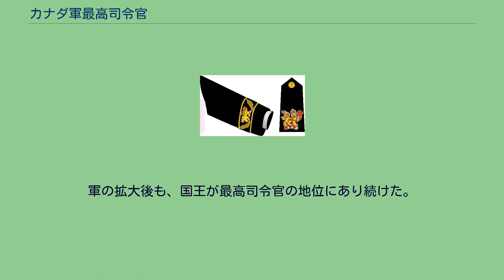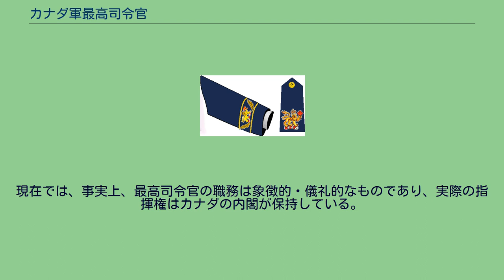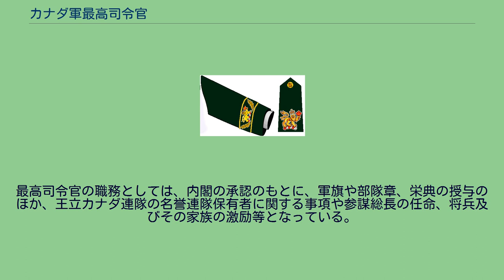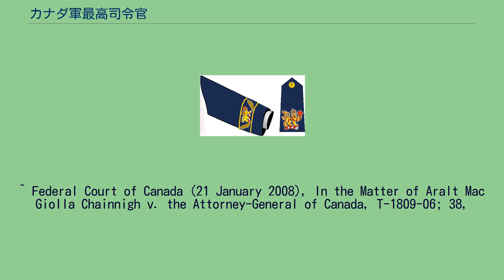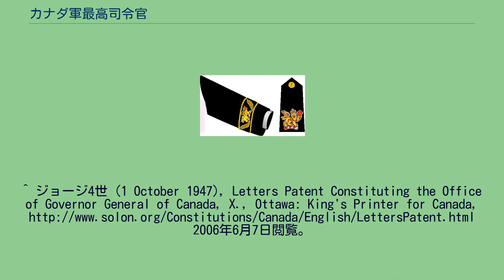カナダ軍最高司令官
カナダ軍最高司令官（カナダぐんさいこうしれいかん 英：Commander-in-Chief of the Canadian Forces 仏：Commandant en Chef des Forces Canadiennes）は、カナダ軍における最高の指揮権者を意味する。
憲法上、カナダ国王が権限を有するが、通常は、その代理であるカナダの総督が代行し、最高司令官(Commander-in-Chief)を称している。
1867年英領北アメリカ法は、カナダにおける陸海軍並びに陸上及び海上の民兵は、国王の指揮に服することを示した。
1904年になると民兵法の制定により、カナダにおける軍事上の司令官(Command-in-Chief of the Militia)は国王の代理である総督に移され、1905年には総督特許状もそのように改められた。
軍の拡大後も、国王が最高司令官の地位にあり続けた。
司令官の名称は、1910年の海軍省の設立に伴い、'民兵及び海上兵力最高司令官'(Commander-in-Chief of the Militia and Naval Forces)となり、1918年のカナダ空軍設立後は'民兵及び海空軍最高司令官'(Commander-in-Chief
of the Militia and Naval and Air Forces)、1947年には'総督職及び全カナダ最高司令官'(Office of Governor General and Commander-in-Chief in and over Canada)に変更されている。
1968年のカナダ軍の統合軍化の改革に際しても、軍最高位であることが継続された。
現在では、事実上、最高司令官の職務は象徴的・儀礼的なものであり、実際の指揮権はカナダの内閣が保持している。
最高司令官の職務としては、内閣の承認のもとに、軍旗や部隊章、栄典の授与のほか、王立カナダ連隊の名誉連隊保有者に関する事項や参謀総長の任命、将兵及びその家族の激励等となっている。
また宣戦布告文書への署名もその職務にある。
^ a b c Office of the Governor General of Canada, Role and Responsibilities 」 Commander-in-Chief, Queen's Printer for Canada, 2010年10月1日閲覧。
^ Canadian Forces Grievance Board (28 August 2006), Canadian Forces Grievance Board, HAR-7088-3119, Ottawa: Queen's Printer for Canada, オリジナルの7 April 2008時点におけるアーカイブ。
2008年2月7日閲覧。
^ Federal Court of Canada (21 January 2008), In the Matter of Aralt Mac Giolla Chainnigh v. the Attorney-General of Canada, T-1809-06; 38,
Ottawa: Queen's Printer for Canada, p. 5, 2008 FC 69, 2008年2月7日閲覧。
^ ジョージ4世 (1 October 1947), Letters Patent Constituting the Office of Governor General of Canada, X., Ottawa: King's Printer for Canada, 2006年6月7日閲覧。